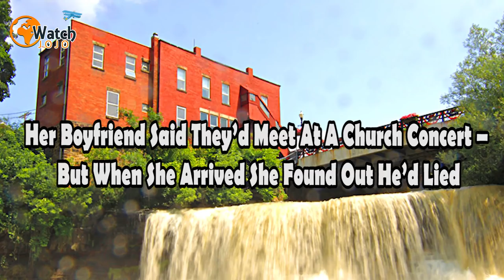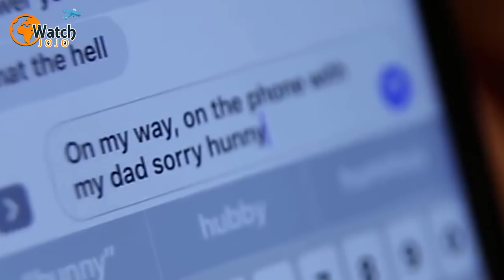Her Boyfriend Said They’d Meet At A Church Concert – But When She Arrived She Found Out He’d Lied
Her boyfriend promised her that he’d meet her at the concert. Then, when he called to say that he’d been held up in traffic, he guaranteed he’d be there for the intermission. But it all turned out to be a big lie. The concert started without him. However, as the music began to play and the singer started the first verse, it took the girlfriend’s breath away. She slowly realized that something amazing was about to happen.

At the invitation of her father, Lauren Esposito paid a visit in Chagrin Falls, Ohio. Her boyfriend, Zach Hamner, would already be there for work. So it made sense for the three of them to take the opportunity to enjoy some quality time together.

While they were visiting, the local church happened to be staging a concert, and so the three of them made plans to attend. Hamner would be working on the day of the show, though, which meant that they couldn’t all arrive together. Esposito, however, was okay with the plan, as Hamner would still be there, just a little later.

Hamner was working at a trade show which wasn’t due to finish until 6:00 p.m. So on the day of the concert, Esposito was aware that there was a strong possibility he would be late.

While Esposito was waiting for her boyfriend to show up, however, she received a text from him. It seemed that although Hamner had finished work, he had unfortunately hit traffic on his way to the church. He was running late and said that he would now certainly miss the start of the concert.

But traffic can’t be helped, right? And at the very worst, Hamner would meet Esposito during the intermission. As frustrating as the situation was for both of them, there was nothing they could do. But the show must go on, and so the concert began without Hamner in attendance.

Proceedings began with an announcement from the singer. “We have a short, special presentation we want to make tonight,” he began. “It’s an opportunity to honor somebody that’s in our midst. Unfortunately the person for which this is meant could not be here, but we’ll go ahead and present anyway.”

Music played, and the presentation began; then something unexpected happened. When the singer delivered the first verse, images began to scroll across a screen to the side of the stage. It was only then that Esposito knew something was going on.

Hamner had appeared on the screen. He explained, “Lauren and I have been together for about a year and a half. And when we first met, things just clicked. Everything we did just felt natural. We were open and honest with one another, we share everything with one another.” Everything? Well, not this time.

The whole thing was a set-up, and Esposito’s dad had been in on it, too. The premise that Hamner was in town for work was just a ruse. When he visited Chagrin Falls that weekend, he did, in fact, have something much bigger in mind – and he needed Mr. Esposito’s help.

Arriving in Chagrin Falls a couple of days before Esposito, Hamner had gone to lunch with her dad. As it transpired, Hamner had a very important surprise for Mr. Esposito’s daughter. And he had certainly devised an elaborate plan in order to deliver it.

As the concert began, the song that opened the show happened to be a very special one for the couple. And although the penny may not have dropped immediately, Esposito no doubt began to realize that something was going on when pictures of her and Hamner started appearing on the screen.

In fact, Hamner hadn’t been late to the concert at all; he had been there the whole time. Yes, the whole set-up had been in the couple’s honor. When the song had finished, Esposito turned around to see Hamner walking towards her from the back of the church.